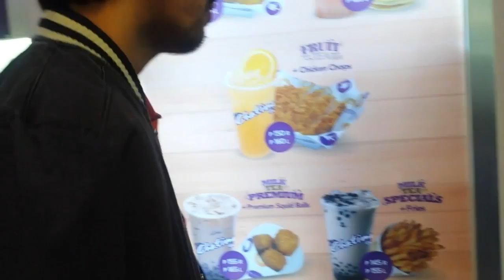Cleng Vlogs: A Vlog Full of Food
Happy 22nd birthday Kim!!! I hope you have many more years to come.
Yesterday was just another boringday that we spent most of it eating.